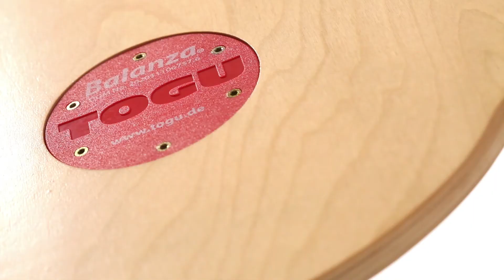Balance-, Stabilitäts- und Push-up-Training - Der TOGU Balanza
Stabilisations- und Koordinationstraining für Sportbegeisterte und Leistungssportler.
Mit dem TOGU Balanza lässt sich ein Ganzkörpertraining (Brustübungen, Beinübungen, Koordinationsübungen, Stabilisationsübungen, Gleichgewichtstraining, Balancetraining) in mehreren Ebenen durchführen. Bestens geeignet für dynamisches, functional Training. Die dynamische Instabilität der Platte stabilisiert die Muskelgruppen aller Gelenke bis hin zur Tiefenmuskulatur. Ganzkörper- Stabilisationsübungen für zu Hause oder im Fitnessstudio.